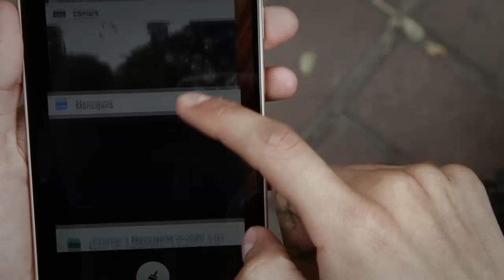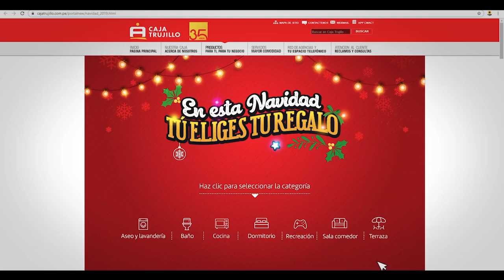Reel histórico de animación y composición 2D petardo